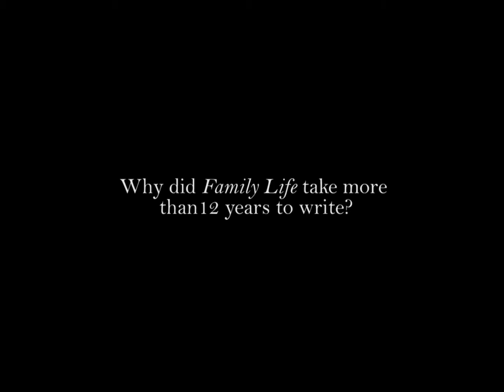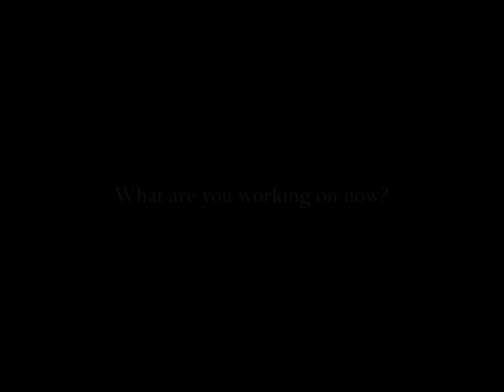Akhil Sharma on Family Life and his tragicomic view of the world | The Caravan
In this video from the Writers of India festival, Akhil Sharma explains why his novel Family Life took 12-and-a-half years to write, and what he means when he says he writes for other writers.